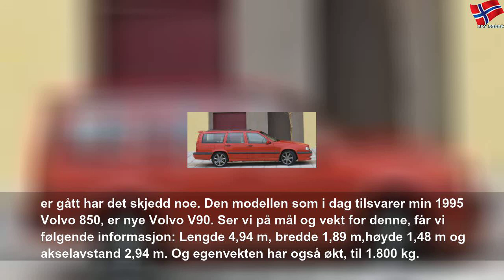Bilen som gjorde selv bomstasjoner morsomme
torsdag 9. april 2020
Bilen som gjorde selv bomstasjoner morsomme | Yellow State